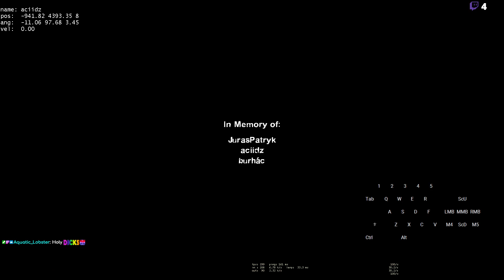L4D2 - Cold Stream Coop - 4:48 (WR)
RTA speedrun, L4D2 v2.0.9.1 - Any Difficulty
God run (ft. Juras as host, burhac, and Vogeltek)
Precise time: 4:48.583